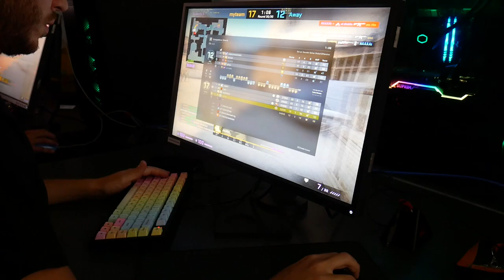Inside The FPX Bootcamp | STYKO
Hello guys and welcome back on my channel. Today I am sharing few Point of View clips I have recorded for you at the bootcamp we have had to start off the season. I hope you will enjoy it!

SUPPORT ME:
This goes for any social media that I use and I am pretty active on all of them!

MY EQUIPMENT & GEAR:
⬛️ Mousepad - Xtrfy GP2
🎧 Headset - Logitech G Pro X (Wireless)
💻 Monitor (Primary) - ASUS ROG Swift PG259QN (360Hz)
💻 Monitor (Secondary) - Zowie BenQ XL2546-B (240Hz)
📹 Camera from POV videos - Panasonic Lumix DC-GX800
🎥 Old Camera from POV videos - Nikon D7100

MY CONFIGS & SETTINGS (CS:GO)
⏱ All CS:GO related settings like configs, autoexec, video settings are synchronized in real-time. What you find on the website are the settings I currently use.

WHO AM I:
👋🏽 I'm Martin, in esport world known as STYKO. I play CS:GO professionally for few years in various best international teams in the world.
👣 I used  to be a part of HellRaisers, where my esport journey started. I represented mousesports and peaked #2 in the world and I also wore Cloud9 jersey, one of most famous esport organisations in the world. Currently I play for FunPlus Phoenix (FPX)
🎮 I post videos on YouTube with means of bringing you closer to what life of professional gamer looks like.
🔦 You will find a variety of esport related content around CS:GO such as highlights, tutorials, streams and POVs.

GET IN TOUCH:
📝 If you would like to give me a feedback, talk or have a question that I might know an answer to, feel free to shoot me a DM on my twitter which is most likely place for me to notice, read and reply.
I try my best to reply to things that fans but there is only so much time in the day to respond to everyone and I need to filter or ignore haters, trolls and negativity. 😪

MY AGENCY:
✂️ Prodigy Agency is also responsible for production of this video. Thanks!

If you see this, comment "we need more POVs"